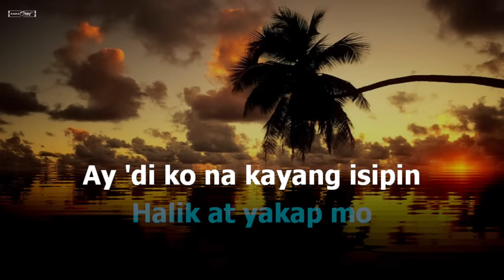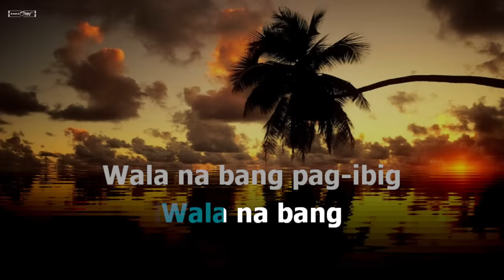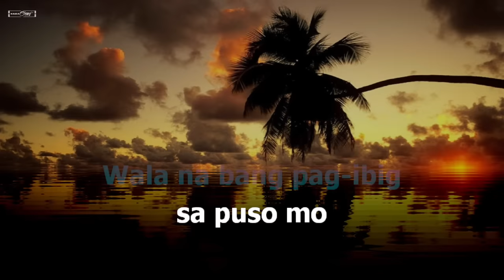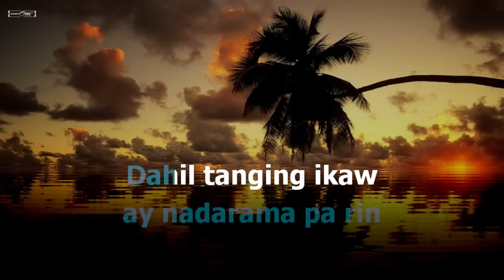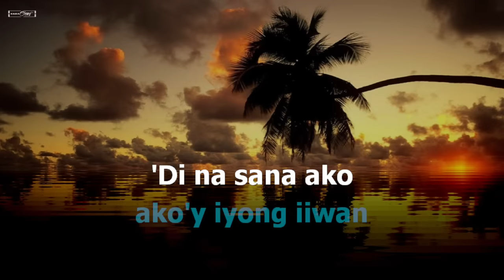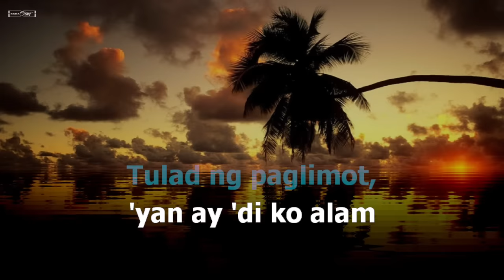Jaya Medley - Jaya (Karaoke)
This is from karaokeyTV version of "Jaya Medley"

Song: Wala Na Bang Pag-ibig, Dahil Tanging Ikaw, Laging Naoon Ka
Artist: Jaya
Cover by: KaraokeyTV